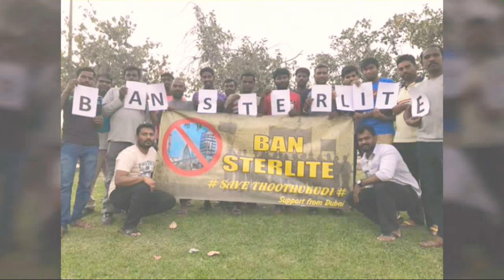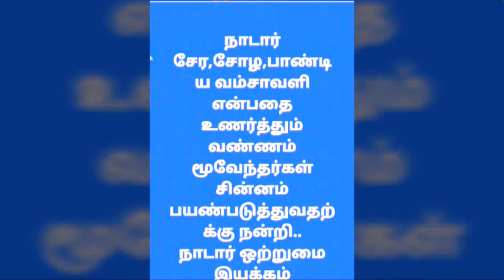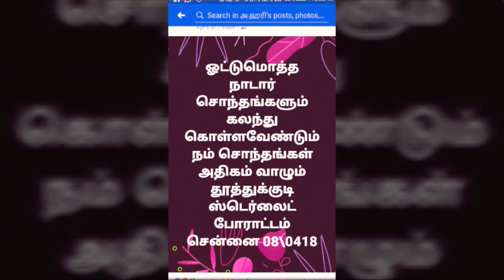ஸ்டெர்லைட் ஆலையை நிரந்தரமாக மூடக்கோரி நாடார் மக்கள் சக்தி சார்பாக போராட்டம்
தூத்துக்குடி மக்களின் உயிரை காவு வாங்கிகொண்டிருக்கும் இந்த ஆலையை மூட ஒன்றுபடுவோம்...
ஆதரவு தருவோம்..

PaN sterlite